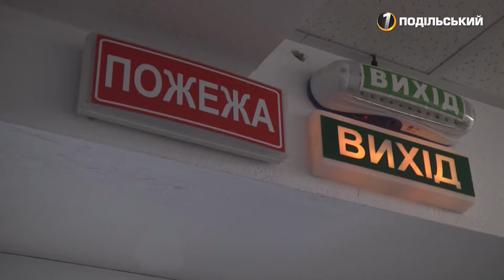Евакуація "Нової Пошти". Перший Подільський 26.11.2019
Евакуація "Нової Пошти".

Виявивши загоряння в інноваційному терміналі компанії "Нова Пошта", що під Хмельницьким, персонал одразу повідомив Службу "101" та приступив до евакуації і одночасно — гасіння пожежі за допомогою первинних засобів пожежогасіння.Таким був початок тактичного задуму навчань ДСНСівців. Як боролися з надзвичайною ситуацією і чи справилися – дивіться далі.